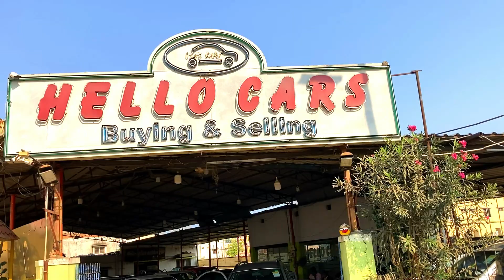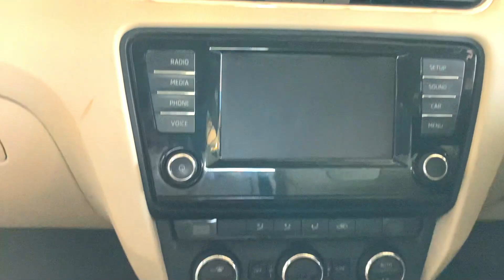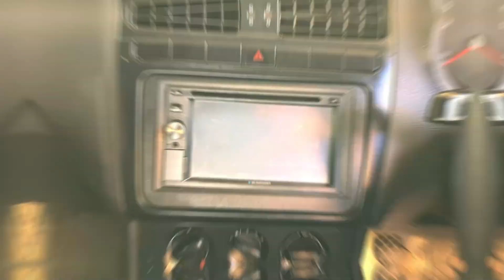Used Cars @ 1.75 Lakhs | LPG + Petrol Cars | Used cars in CHENNAI | Second Hand Cars | Cruze Cars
Hello Cars
#56, 200 feet road,
Opp to DRJ Hospital,